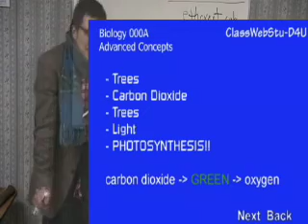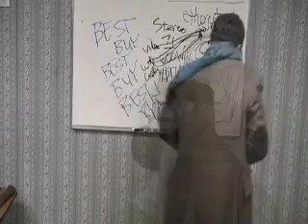Best Buy Tech U Out School Webcast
Colleges are demanding more toys for the students.  A serious college webcast.